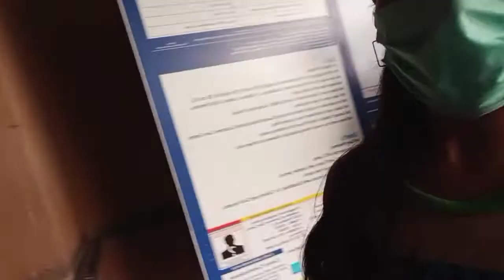हनुमान मंदिर pahuch hi gye@jyotistalk7